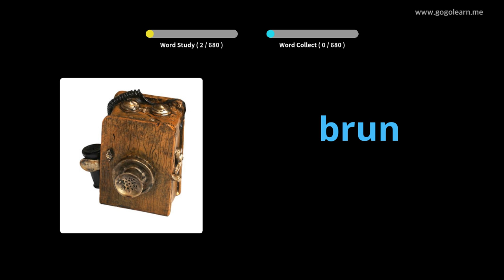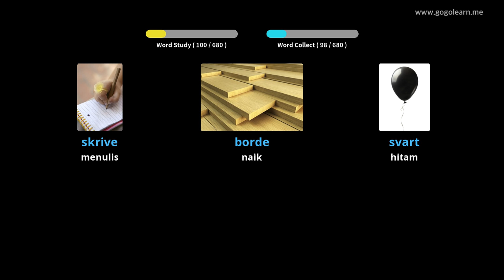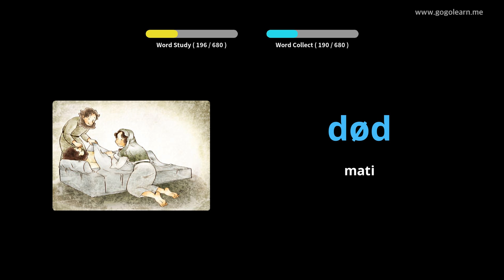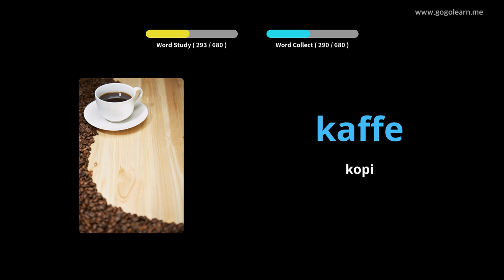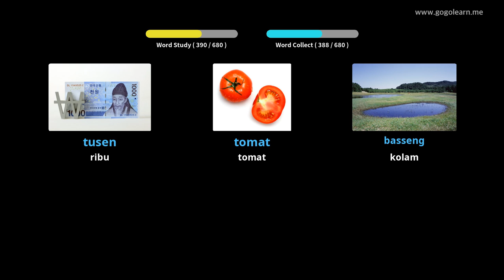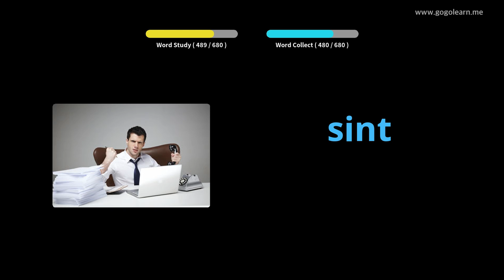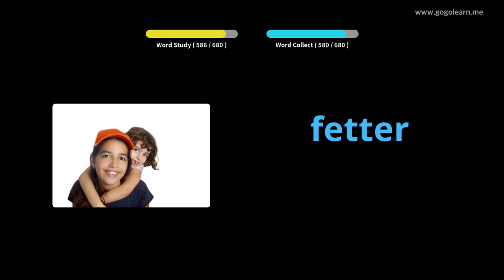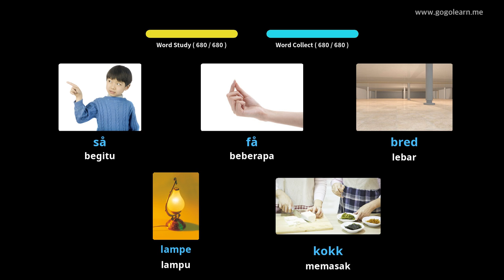Anak-anak Kosakata Norwegia | Golearn